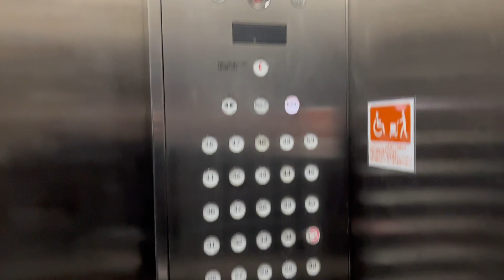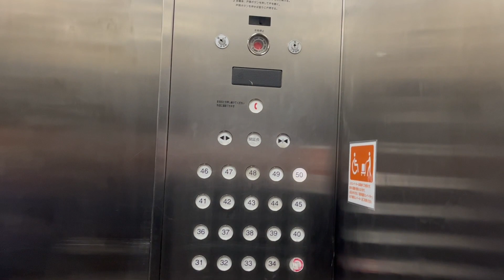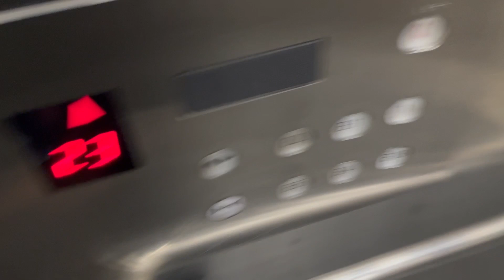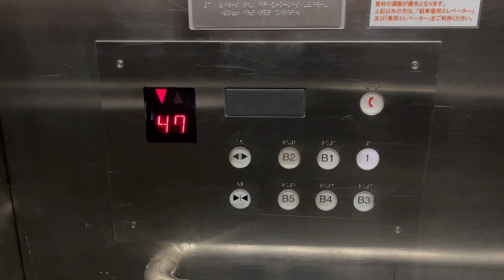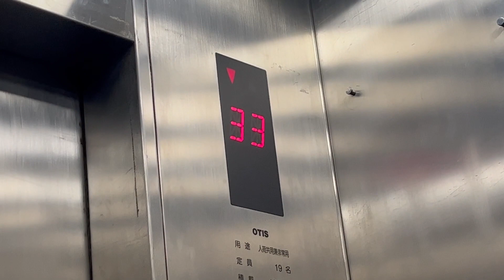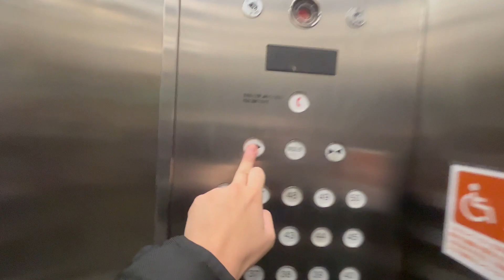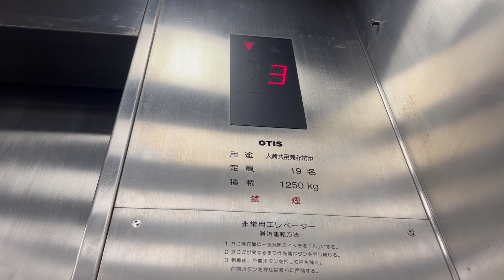OTIS fire lift at Shinjuku Nomura Building (Lift E-25)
Manufacturer: OTIS
Floors: B5, B4, B3, B2, B1, 1-50
Capacity: 19 persons 1250kg
Year installed: 1978
Year modernised: 2010s
Rating: 50/50
History: Modernised by the same manufacturer

新宿野村ビルの非常用オーチスエレベーター (E-25号機)

エレベーターの撮影は犯罪ではありません。